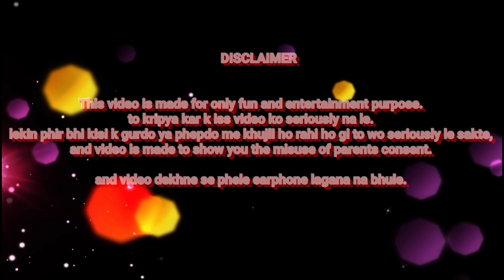Gupt baatein || base on misuse of consent || funny video || VBvines.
Hello guy's we are back again ,and this video is base on misuse of parents consent ,aur video ko fun and entertaining purpose k liye bhi banaya gya hai to kripya krr k iss video ko seriously na le,lekin phir bhi kisi k gurdo ya phephdo me khujli ho rhi hogi to wo seriously le sakte hai..

Guy's agr video pasand aaya to video ko like,share and comment karna na bhule kyu ki isse hame bahut hi jada umid milegi ki next time aap k liye aur bhi behtarr videos laa sakhe and plz don't forgot to subscribe aur YouTube channel.